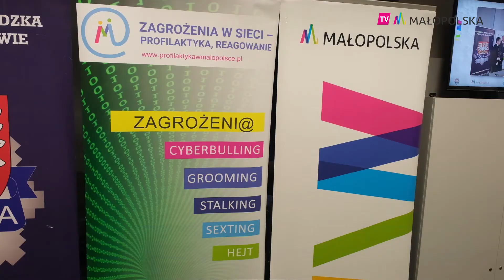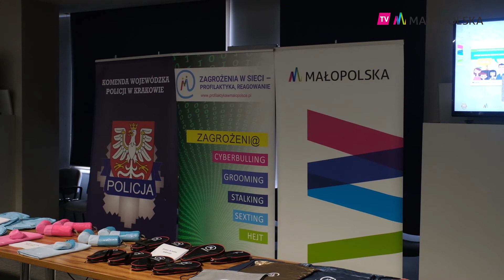Małopolska przeciw zagrożeniom w internecie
Prawdą jest, iż internet daje nam wiele możliwości na różnych płaszczyznach naszego życia. Jednak i w tym przypadku mogą pojawić się problemy, jak np. cyberzagrożenia. Dlatego Małopolska Policja od 2012 r. wspólnie z Województwem Małopolski realizuje program "Zagrożenia w sieci - profilaktyka, reagowanie". Dzisiaj policjanci otrzymali od Zarządu Województwa Małopolskiego materiały promocyjne, które pomogą im w skutecznym realizowaniu wspomnianego programu.